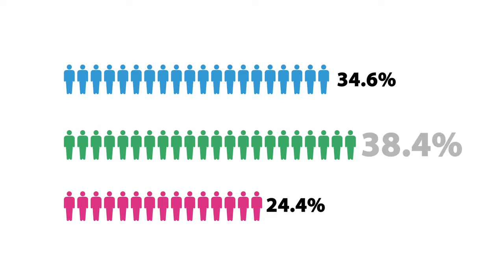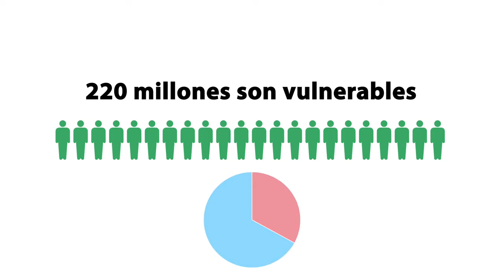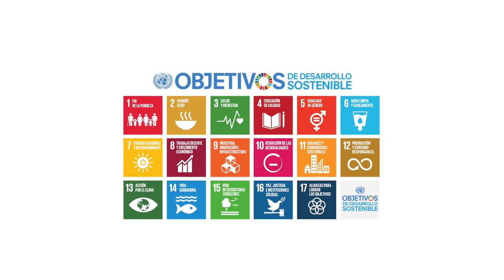Informe sobre Desarrollo Humano sobre America Latina 2016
El crecimiento económico por sí mismo solo basta para reducir la pobreza y la desigualdad en América Latina y la recaída de millones de latinoamericanos en la pobreza es evitable, pero para ello se necesitan políticas publicas.